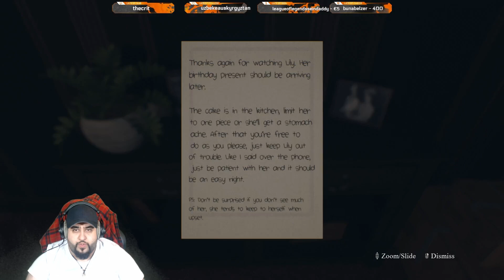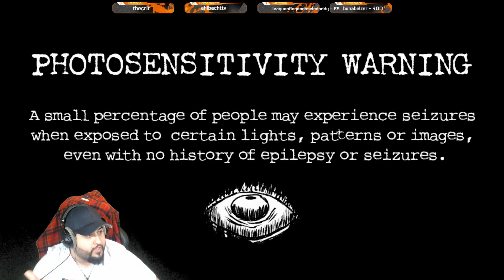Blink The Last Night | Haben wir die kleine entführt ?